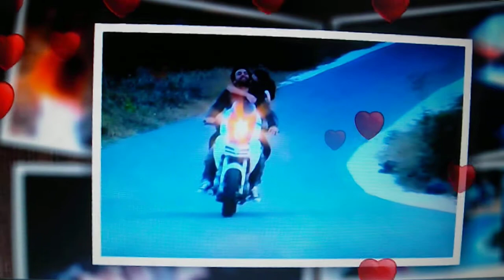Wherever you go whatever you do...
Ερμηνεία τραγουδιού : Richard Marx